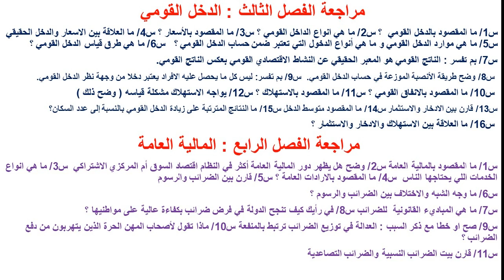اقتصاد 3 ثانوي ( مراجعة الدخل القومي و المالية العامة ) أ طارق أحمد عبد القادر 08-06-2019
اقتصاد 3 ثانوي ( الفصل الثالث : مراجعة الدخل القومي و الفصل الرابع : المالية العامة ) أ طارق أحمد عبد القادر الإذاعة التعليمية 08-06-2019